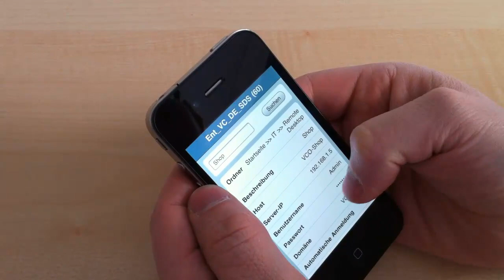HTML-WebViewer - Password Safe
Der WebViewer ermöglicht den Export Ihrer Passwörter in eine sicher verschlüsselte HTML-Datei. Legen Sie die Datei auf einen FTP-Server, oder nutzen Sie den kostenlosen Dienst "Dropbox", um jederzeit den aktuellen Datenbestand im Zugriff zu haben. Auch ein automatischer Export beim Programmende kann konfiguriert werden.

Ist der WebViewer gestartet, fühlt er sich wie eine native App an. Geben Sie einfach Ihr Passwort ein und die Daten werden entschlüsselt. Anschließend können Sie über das Suchfeld nach Datensätzen suchen. Mit einer Berührung auf geschützte Felder, werden diese für 10 Sekunden eingeblendet. Der WebViewer ist kompatibel mit iPhone, iPad, Android und allen aktuellen Handys mit Webkit- Browser, sowie allen Desktopbrowsern wie Internet Explorer, Firefox, Chrome, Safari und Opera.